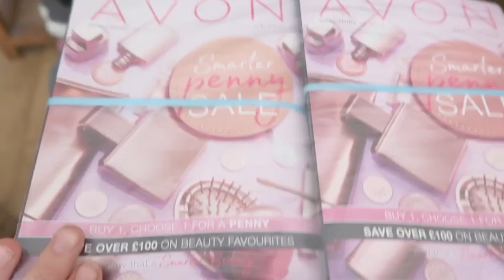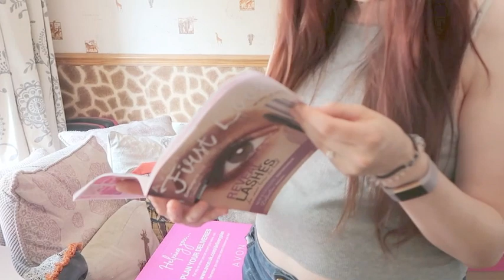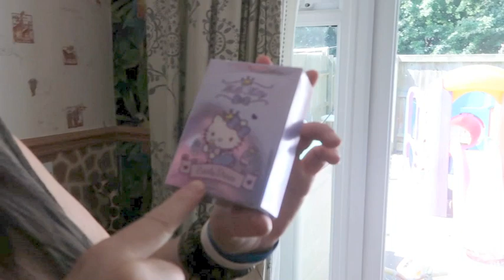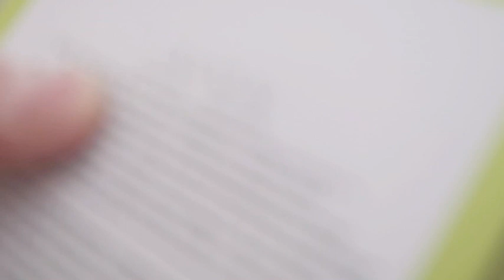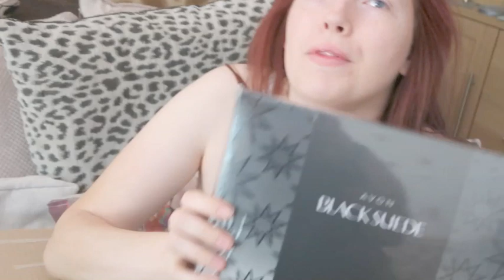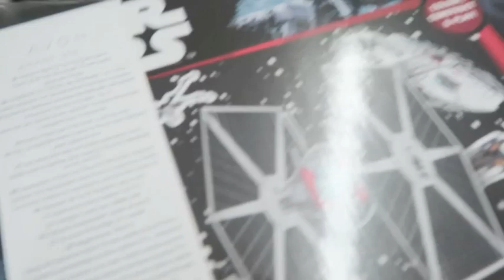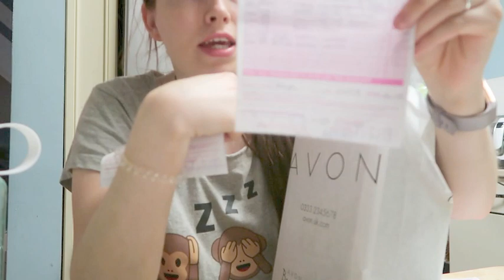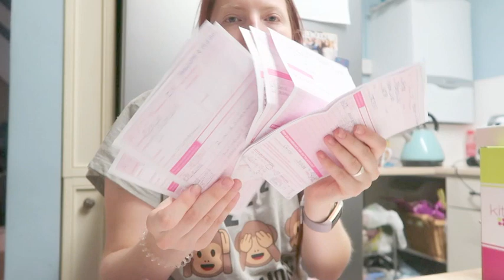Avon Delivery day !! Haul/Vlog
Avon Delivery day !!